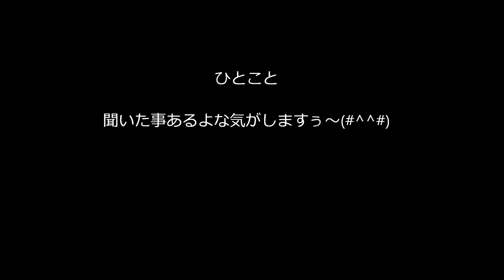有希の好きな曲「純潔」（カラオケ・コラボ「しっぽなさん」）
お友達の素敵な公開曲に、
あたしが感じたイメージでのハモリで参加させて戴きました～(#^_^#)
子供の頃に聞いた様な気がしますね～！